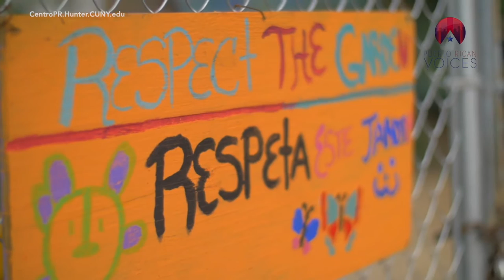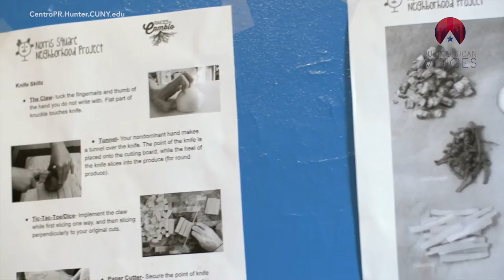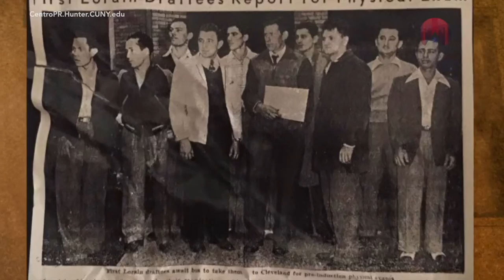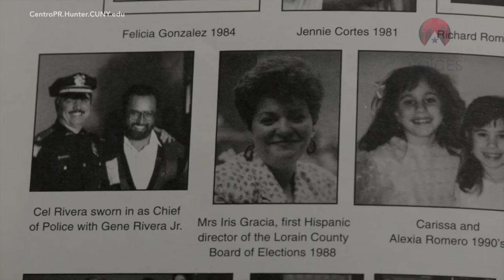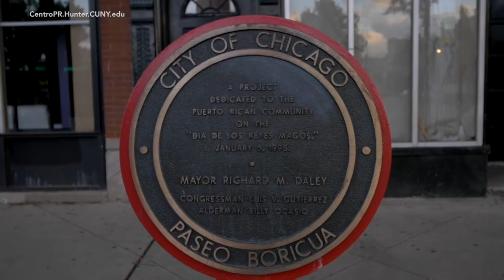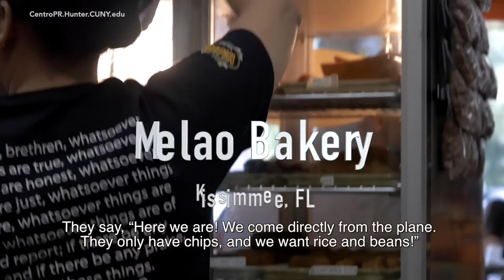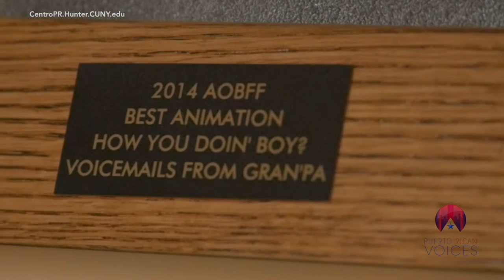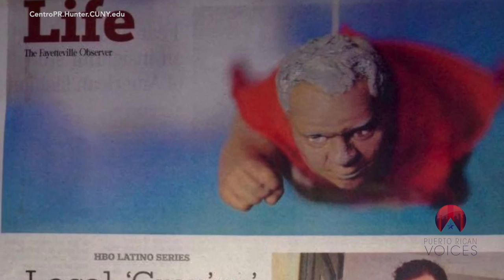Puerto Ricans of the Diaspora - NPRDP 2020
Centro celebrates the resilience of Puerto Rican communities throughout the US.